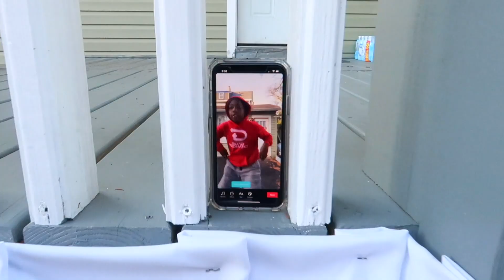I EMBARRASSED MY OLDER BROTHER IN A 1v1🏀‼️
I challenged my older brother to a 1v1...It got ugly!!

JB4:
Joseph
Joash
Joel
Josiah